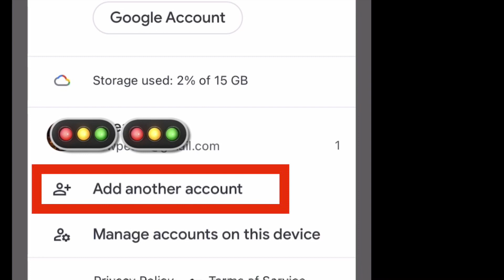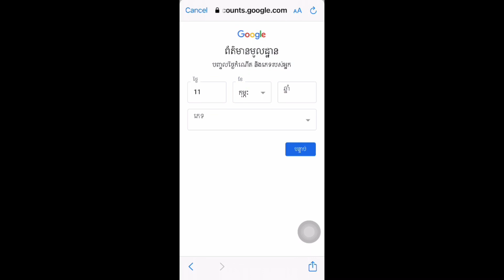How to creat New G-mail របៀបបង្កើត G-mail ថ្មីលឿនបំផុត#subscribe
How to creat New G-mail
របៀបបង្កើត G-mail ថ្មីលឿនបំផុត